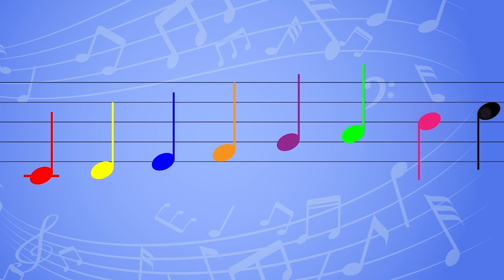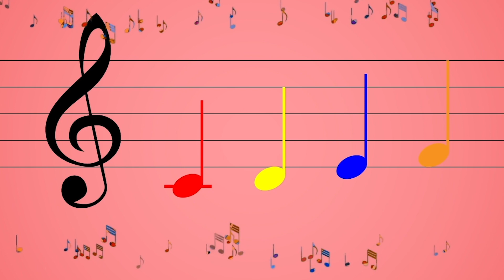Natal em Família - Noite Feliz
Músicas e Vídeos Infantis Personalizados

. BAIXE AS MÚSICAS AGORA MESMO NO SITE!!! .

Peça uma demonstração e ouça o nome da sua criança nas músicas!
Envie uma mensagem para Músicas e Vídeos Infantis Personalizados no WhatsApp.

Natalinas

01 Bate o sino
02 Anoiteceu
03 Deixei meu sapatinho
04 Chegou o Natal
05 Noite Feliz

As crianças vibram quando escutam o seu nome nas músicas!
Encanta as crianças e emociona os adultos!

Barro Vermelho, São Gonçalo, RJ.

Produção musical: Glaucio Luiz
Cantora: Maria Victória
Vídeos: Jovemar Santos

Nursery Rhymes! Kids Songs! Cartoon Animation For Children! Песенка про Вавки! KIDS SONG! Cartoon Songs For Kids!

🚫ESTE VÍDEO NÃO CONTÉM PROPAGANDA PAGA